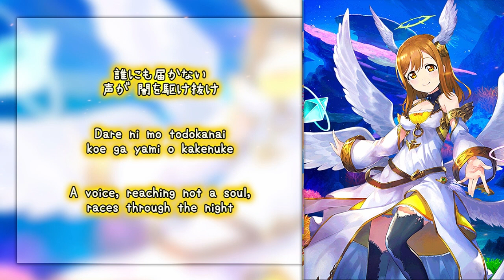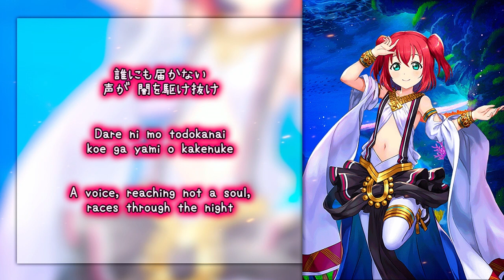Every Aqours Member's intro in - Deep Resonance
➝ Dare ni mo todokanai
➝ koe ga yami o
➝ kakenuke